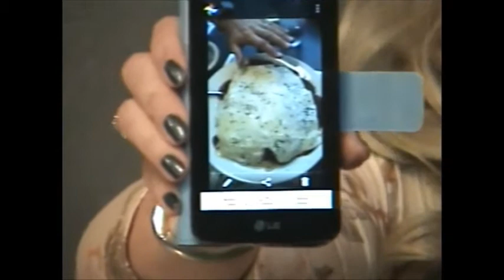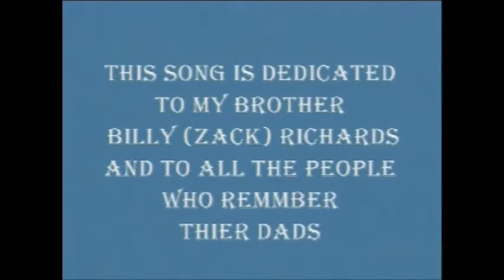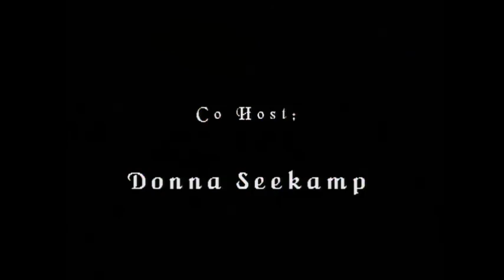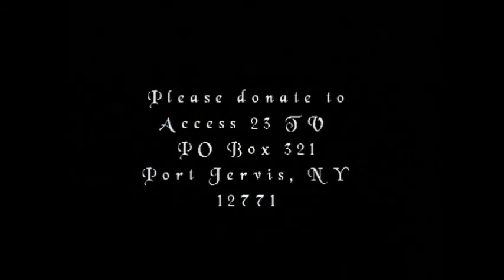KCS - ECPW - Farmer Phil - Carl Richards band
KEEPIN' COUNTRY STRONG - Hosted by: Carl S Richards - Co Hosts: Donna Seekamp  -  AWARD WINNING SHOW !